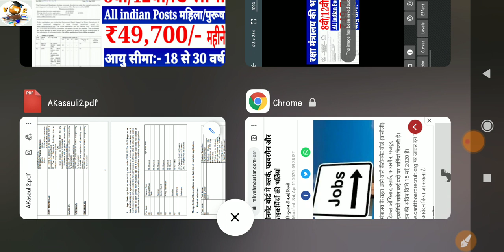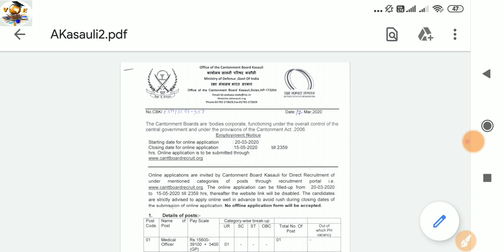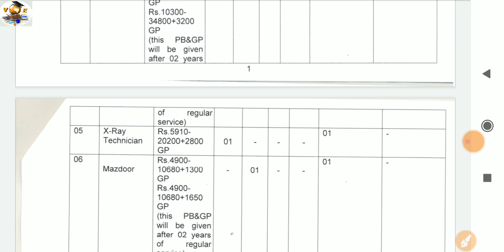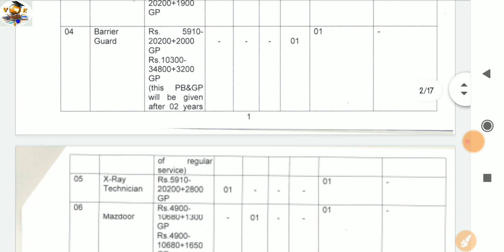रशा मंत्रालय भर्ती 2020 8वी/10+2वी पास क्लर्क,फायरमैन और सफाइकर्मियों की भर्तियां Online application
NEW भर्ती ITI पास की

NMDC भर्ती 2020

GMRC Recruitment 2020

rrc भर्ती 2020

ITI Walo ki bharti 2020

DDA भर्ती 2020

NCL Ltd Recruitment 2020

BECIL भर्ती 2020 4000 पदों पर ITI पास

cipet ITI Recruitment 2020

ITI भर्ती 2020 Driver की भर्ती

BSNL भर्ती 2020

UPRVUNL बिजली विभाग की भर्ती